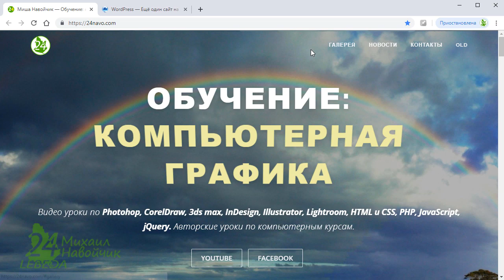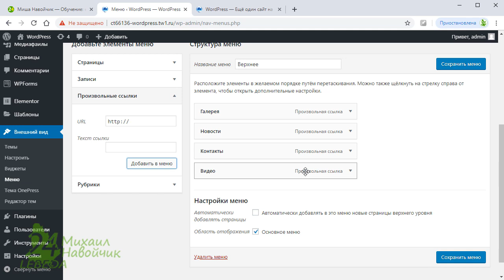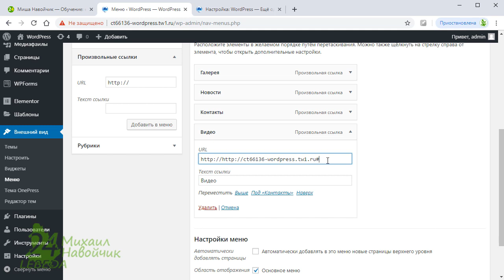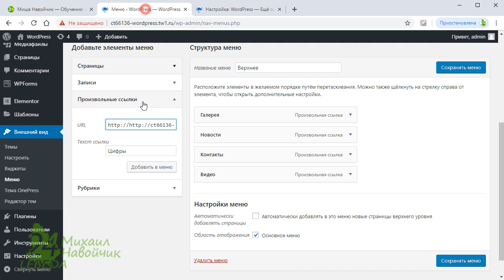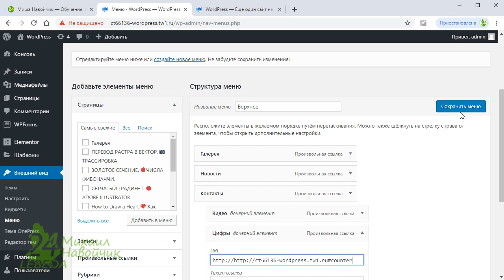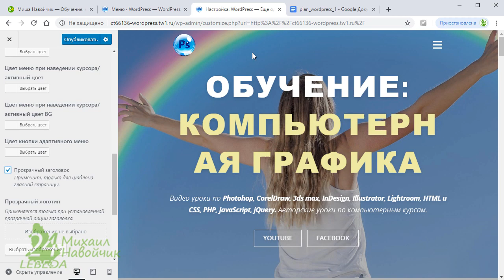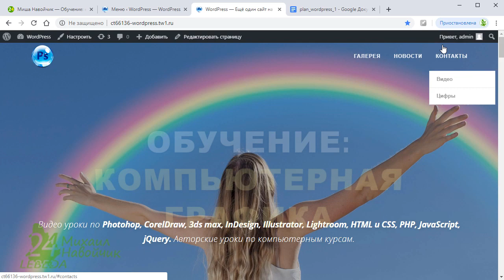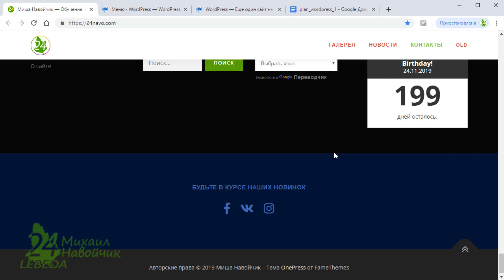Создание выподающее МЕНЮ MENU цвет ссылки на сайте WordPress Лендинг Интернет Магазин 🗔 Урок 17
⦿ Сайт для копирования текста 4navo.com (если не работает ccылка, то пишите мне  в комментарии)

0, 1, 1, 2, 3, 5, 8, 13, 21, 34, 55, 89, 144,  233

⏹ Словарь иностранных слов современного русского языка. Т. В. Егорова